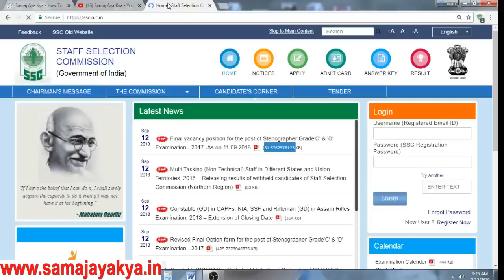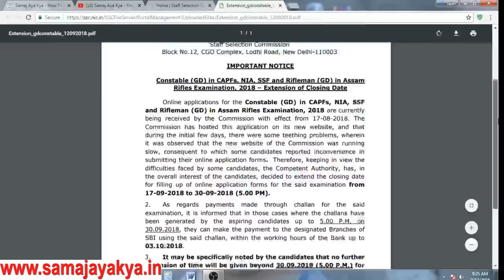SSC GD Big News बहुत बड़ी खुशखबरी SSC GD Last Date Extended 30/09/2018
SSC GD Big News SSC GD Last Date Extended 30/09/2018